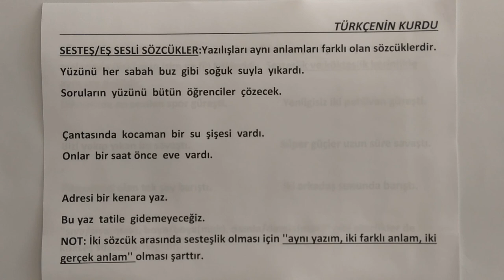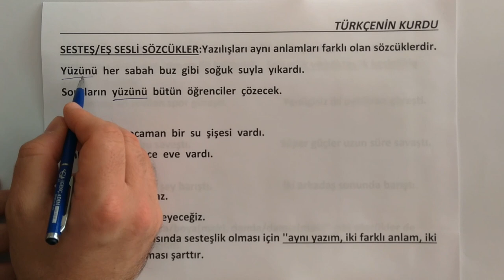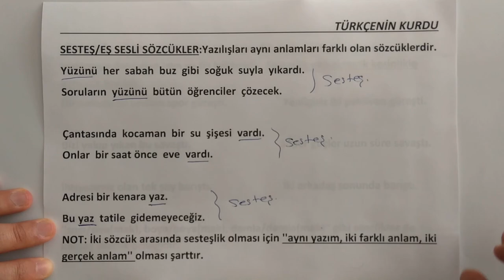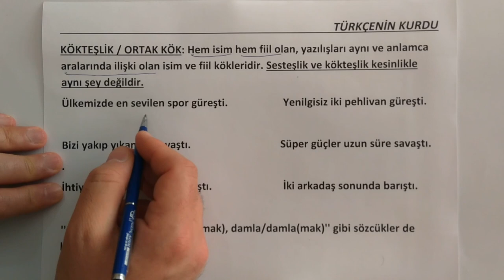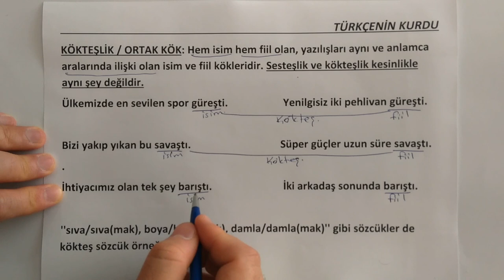Sesteş Sözcük | Eş Sesli Sözcük | Kökteş Sözcük | Ortak Kök | Sesteş Kökteş Farkı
Sesteşlik kökteşlik eş seslilik ortak kök sesteş sözcük kökteş sözcük farkı videomuzu izlemek için kanalımızı ziyaret eden kıymetli gençler, bu videomuzda,
Eş sesli sözcük nedir,
SESTEŞ SÖZCÜK NEDİR,
SESTEŞLİK NEDİR,
SESTEŞLİK NEDİR,
KÖKTEŞLİK NEDİR,
EŞ SESLİ SÖZCÜK NEDİR,
ORTAK KÖK NEDİR,
EŞ SESLİLİK NEDİR,
SESTEŞ KÖKTEŞ FARKI,
SESTEŞ SÖZCÜK KÖKTEŞ SÖZCÜK FARKI,
sorularının cevabını bulacaksınız.